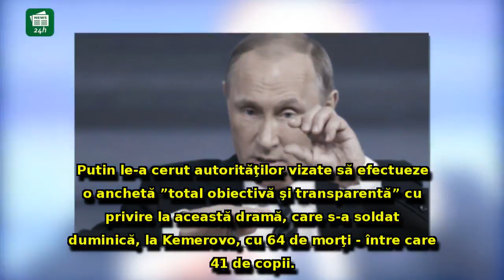Vladimir Putin 'a luat foc' în scandalul momentului - 'nu putem să acceptăm'